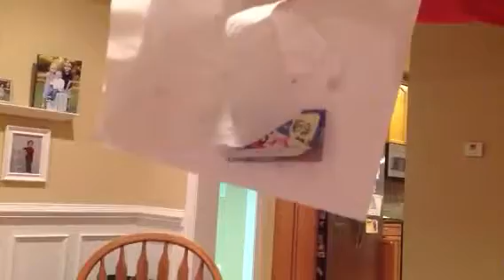Realerty: The Craft Of AWESOMENESS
I don't talk like a cowboy or something I was just talking like that.